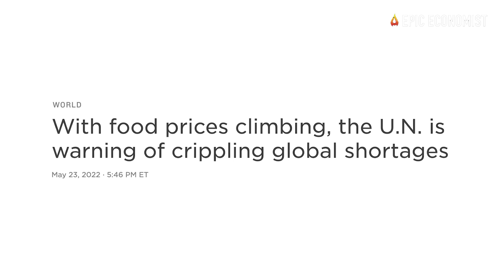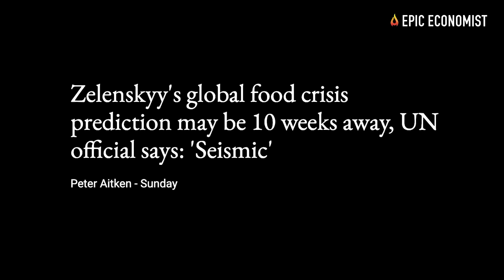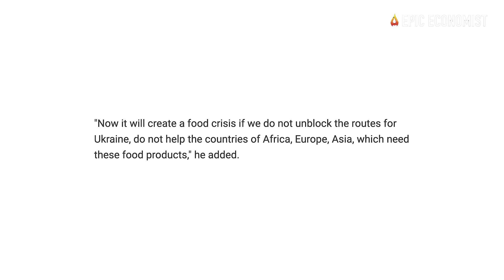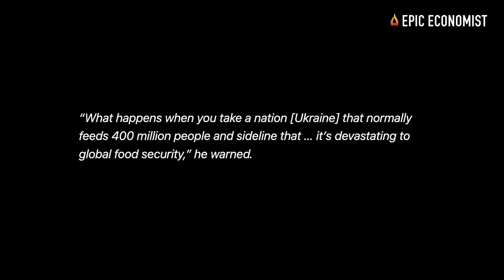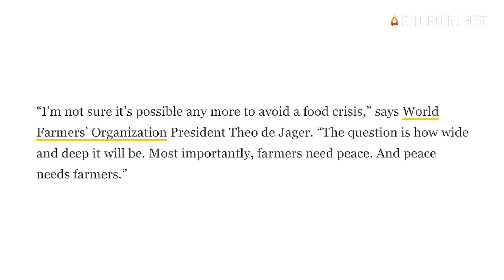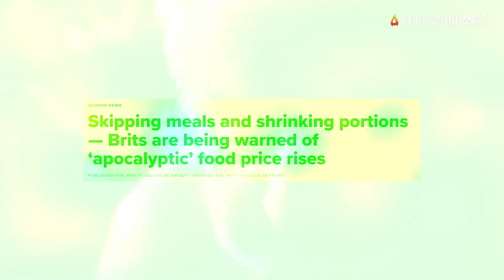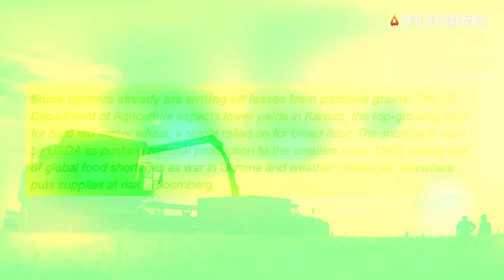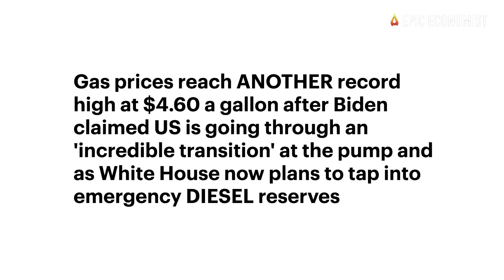The Apocalyptic Global Food Crisis That We Were Told To Prepare For Has Already Started In 2022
We have been warned that a devastating food crisis would hit the entire planet sooner rather than later. But most of us didn’t imagine things would actually escalate so quickly. The global food crisis we were told to prepare for is already upon us, and it is reaching apocalyptic proportions as problems continue to pile up. Millions of people that are already facing hunger will be pushed to the brink of starvation in the coming months. Even those who have been insulated from such problems up until this point are likely to experience food insecurity this year as shortages become far more extensive than anticipated. Farmers, industry executives, and global authorities are saying that there isn’t going to be enough food for everyone in 2022. And if all of that seems too hard to believe, hopefully, you’ll change your mind and start preparing after your watch this video.
The food crisis that is now unfolding all over the world is developing so rapidly that global leaders are getting extremely fearful about the short-term future of humanity. In recent weeks, a number of authorities, industry executives, and farmers came forward to warn about the severity of the situation. On Saturday, the CEO of Gro Intelligence told the UN Security Council that the world will enter a critical phase in less than three months as food supplies continue to get tighter and tighter. Sara Menker alerted that the planet only has 10 weeks’ worth of wheat left to deal with the crisis before it reaches catastrophic levels.
We are all going to be affected by this tragedy, but we have to remind ourselves that we were already heading towards a historic global food crisis way before the conflict in Ukraine erupted, and one of the main factors fueling this disaster is the fact that fertilizers are in short supply everywhere in the world, and prices are surging to unprecedented highs.
Massive fertilizer shortages are leaving farmers, fertilizer companies, and governments around the globe scrambling to avert a seemingly inevitable tumble in crop yields. And while some farmers in the western world can still afford to pay the higher prices, in poorer nations, millions of farmers are being forced to cut back on fertilizer, and in some cases, abandon their crops altogether. Consequently, food production will be way down this year.
Sadly, this is just the tip of the iceberg. The real problem will be the food that is not grown and not harvested this year. Soon, winter wheat will be harvested in the U.S., and according to Bloomberg data, thanks to the historic drought in the western half of the country it is being projected that the total amount harvested will be the smallest in almost 60 years.
“Some farmers already are writing off losses from parched grains. The US Department of Agriculture expects lower yields in Kansas, the top-growing state for hard red winter wheat, a staple relied on for bread flour. The shortfall is seen by USDA as pushing national production to the smallest since 1963,” Bloomberg reported. We have to consider that in 1963, the population of the United States was 189 million. Today, the population of the United States is 329 million. This crisis is so serious that the vast majority of us have absolutely no frame of reference for what is about to happen. A “perfect storm” is already upon us, and the most worrying part of it all is that most of us remain completely and utterly unprepared for it.